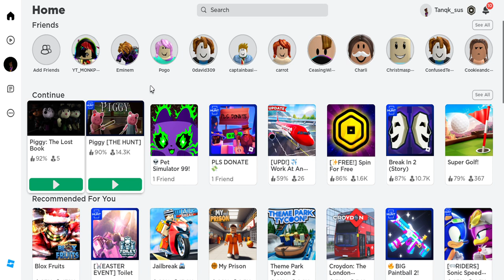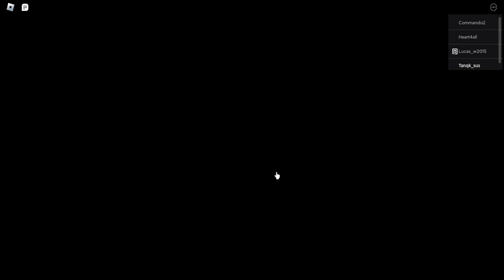playing the new piggy book 3 in ROBLOX